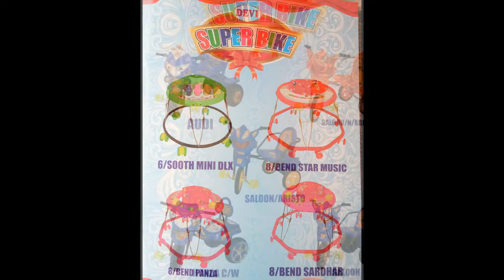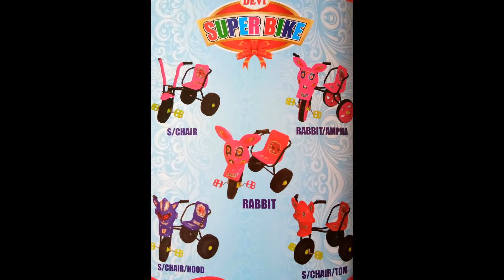RAJESHWAR MARKETING HUBLI Cell: 9035077051 @ Bizz Guide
RAJESHWAR MARKETING
J.U. PATEL BUILDING, SORBADMATH GALLI, NEW MYADAR ONI, HUBLI-580020

WHOLESALERS IN: BABY TRICYCLES, BICYCLE DEALERS, BORN BABY ACCESSORIES

BABY TRICYCLE DEALERS

BICYCLE DEALERS

BORN BABY ACCESSORIES